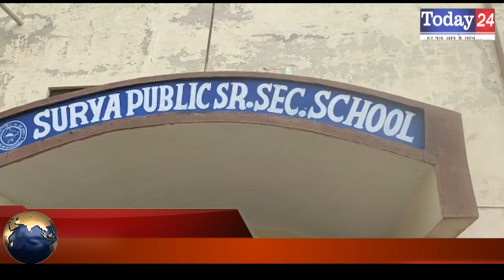कक्षा 12वीं में कला संकाय में उप खण्ड स्तर पर इंग्लिश मीडियम में रचा इतिहास | Today24